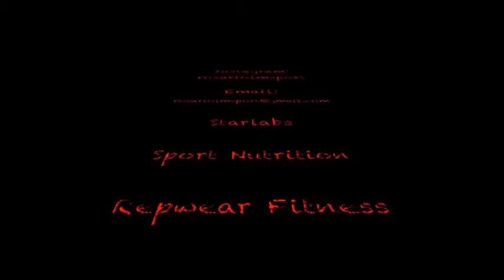training du 14 Mars 2019